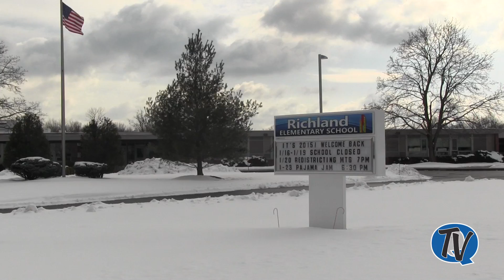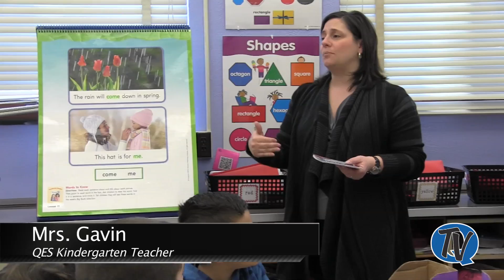QCSD Has Full Day Kindergarten